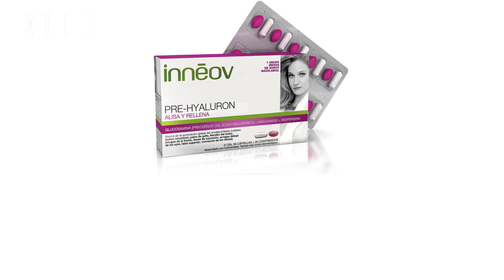Bodas de otoño: cómo ser la invitada perfecta | Elle España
Luce una piel que irradie frescura y vitalidad gracias a la nutricosmética de Innéov.